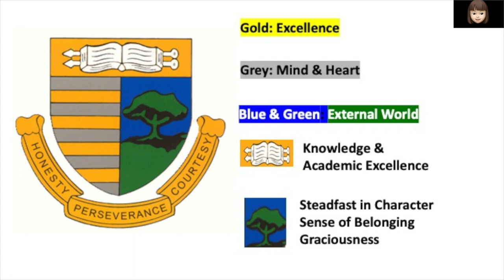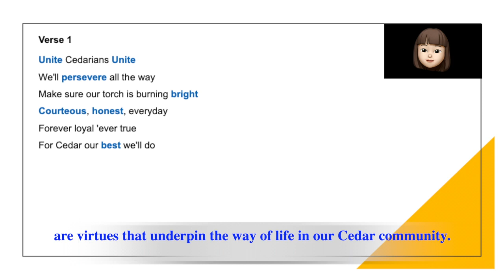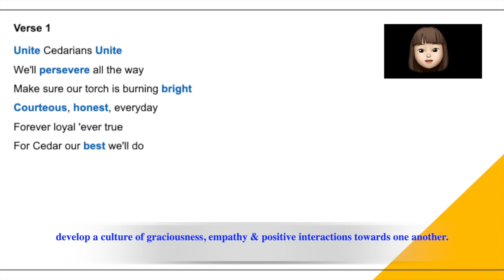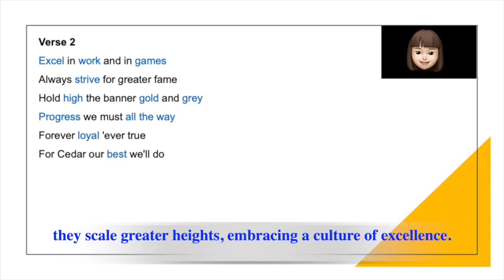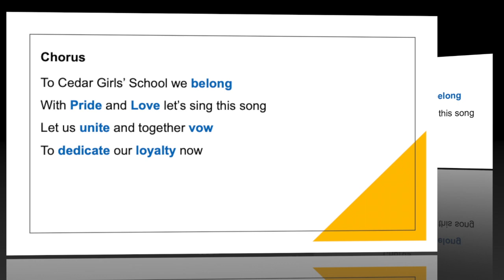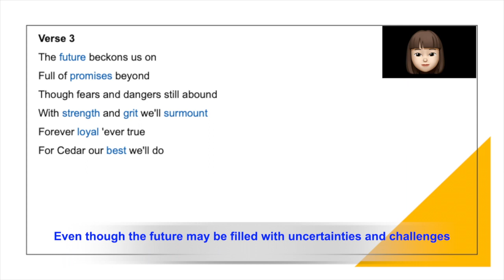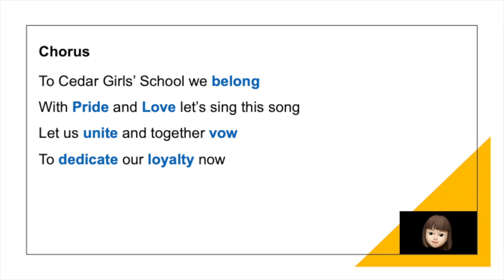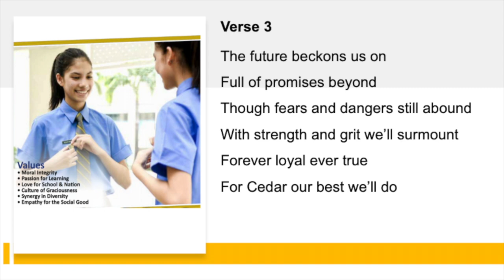Cedar Girls' School Song (Instructional Video)